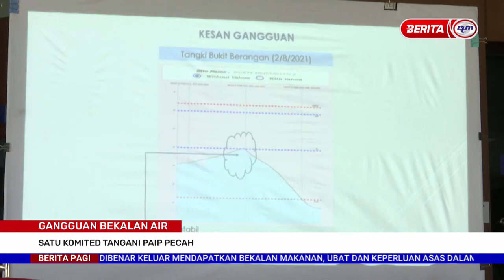6 OGOS 2021- BERITA PAGI-GANGGUAN BEKALAN AIR-1 KOMITED TANGANI PAIP PECAH